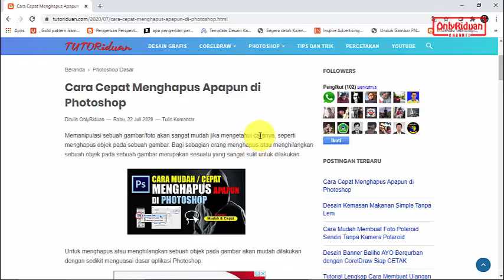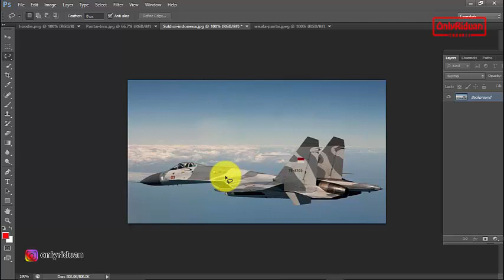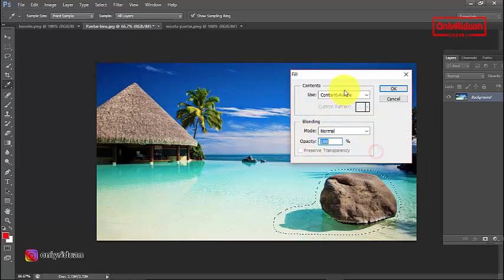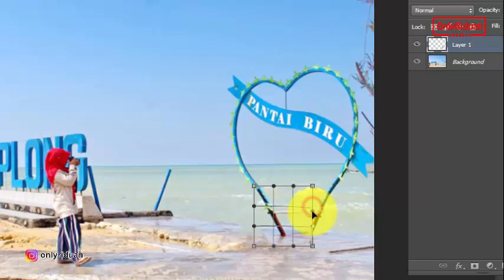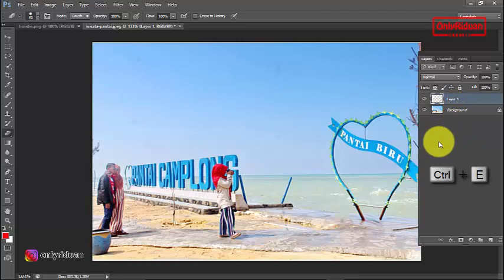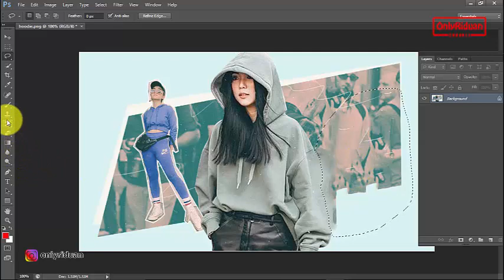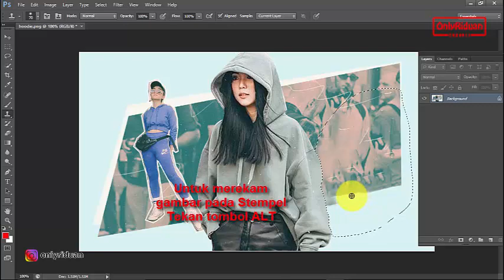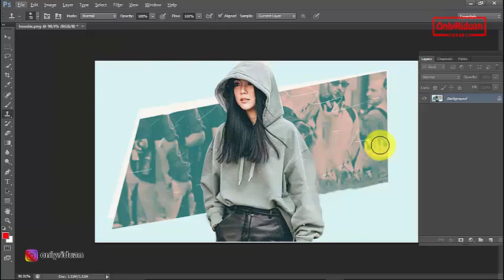Cara Menghapus Objek Gambar Apapun di Photoshop [Mudah & Cepat]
Tutorial Cara Menghapus Objek Gambar Apapun di Photoshop [Mudah & Cepat], Object Eraser, hapus ganti background. Dijelaskan secara detail dan mudah dipahami.

Teknik dasar photoshop yang bermanfaat dan sangat mudah digunakan

Semoga Bermanfaat